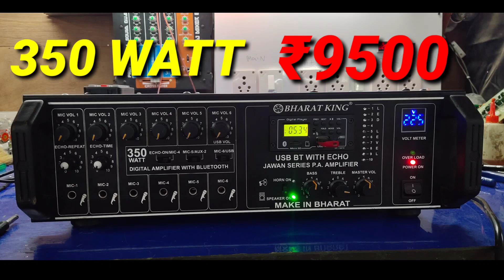BHARAT ELECTRONICS GUNA MP DJ 4 TOP 2 BASS SHER DJ PRICE -167500